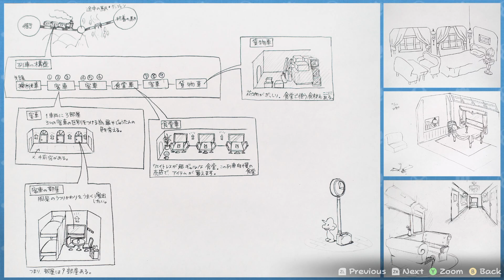Whacka! I'm Sorry! - Paper Mario: The Thousand-Year Door (Switch) - Part 42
Let's find out where we're suppose to go next, finish off the recipes, do some troubles, and Whacka gets his revenge!

Sonic's on his first adventure!
If you like old Mario, Why not this?
Island vacation in Mario Sunshine!